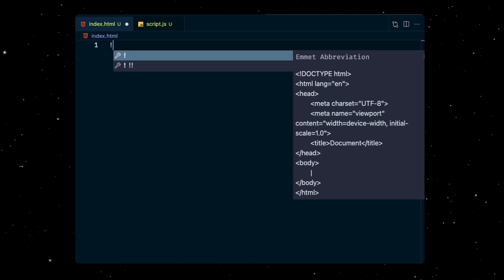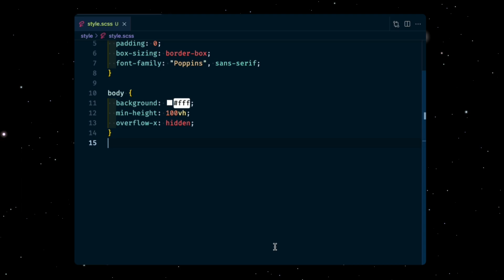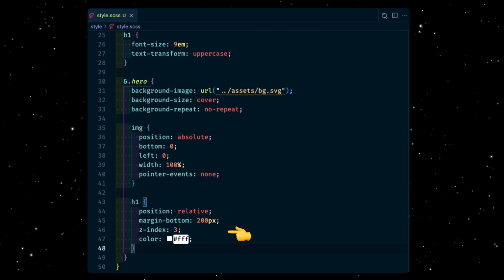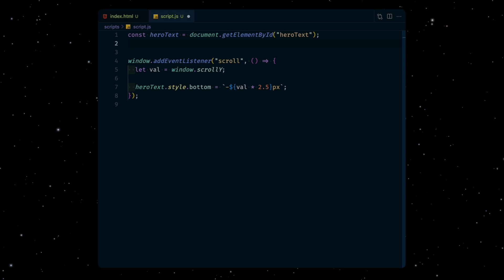Super simple PARALLAX scroll | HTML & CSS & JS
Learn how to create an awesome parallax css animation with just a few lines of code!

✘ Song: Doughnuts
✘ Artist: Kia